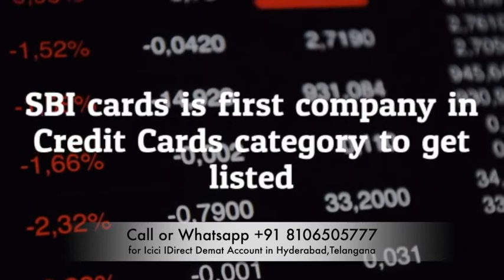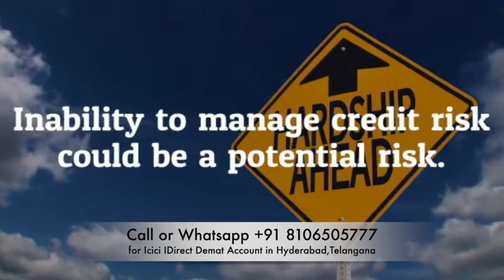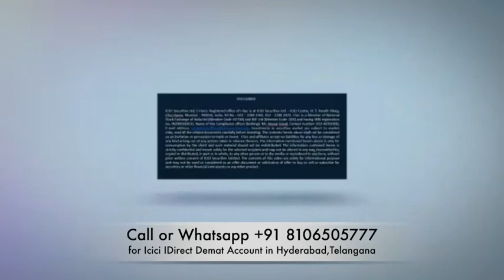SBI CARD || IPO WITH || HIGHLIGHTS || AND SHORT VIDEO || Sree wealth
Click on the link for new Demat account

Zerodha Demat Account Features | Zerodha Trading Tutorial
just click on link enter complete details if any problem automatically customer care will take and touch with You.

For New Zerodha Account

In this channel, you can see stock market analysis, shares analysis, fundamental analysis, Wealth creation Powershots technical analysis, latest stock market news updates, daily market updates, daily nifty and bank nifty analysis, trade analysis, trading strategies, trading concepts and how to get profit in share market in Telugu by sreewealth